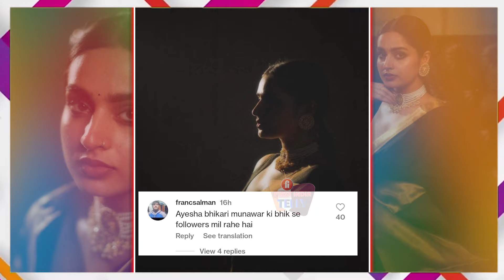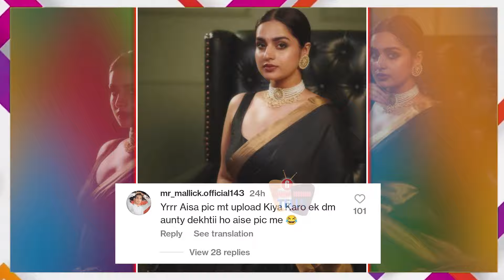Munawar के Fans ने किया Ayesha का जीना मुश्किल,की Body Shaming